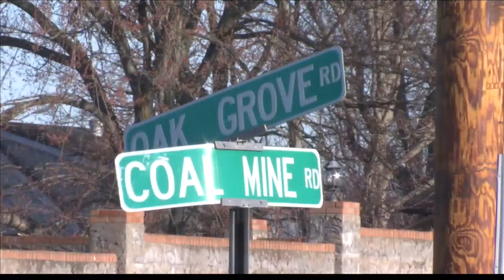Homes evacuated in Newburgh after gas leak